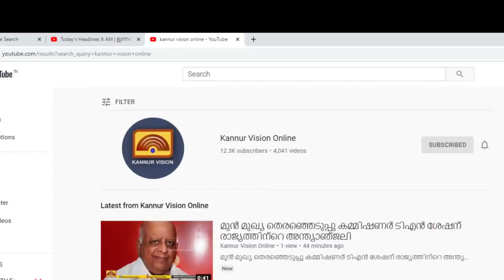ലോക്ഡൗൺ കാലത്ത് തെരുവിൽ കഴിയുന്നവർക്ക് ഭക്ഷണ വിതരണവുമായി ഐ.ആർ.പി.സി